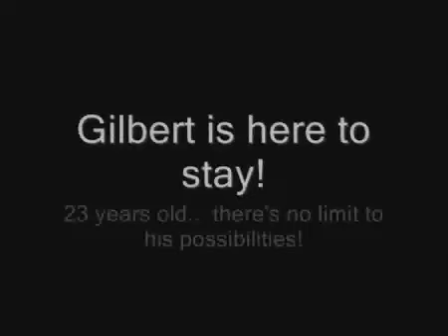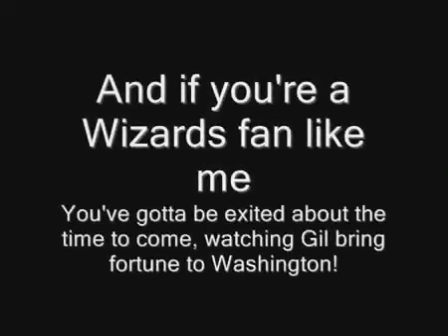ギルバート アリーナス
ギルバート　アリーナス（エージェント ゼロ、ヒバチ）
NBA　スーパープレー　バスケットボール
by KIM Soo-heon from 大手町一家
ギルバートアリーナス
ギルバート
アリーナス
エージェント0
エージェントゼロ
エージェント　ゼロ
Gilbert Jay Arenas
Gilbert Arenas
Agent Zero
Hibachi
گیلبرت آریناس
גילברט ארינאס
கில்பர்ட் அரீனஸ்
吉爾伯特•阿里納斯